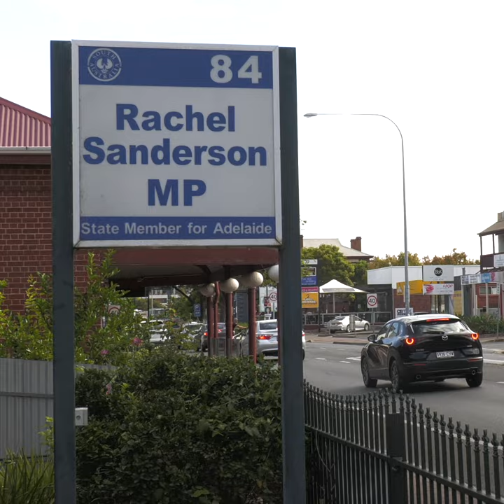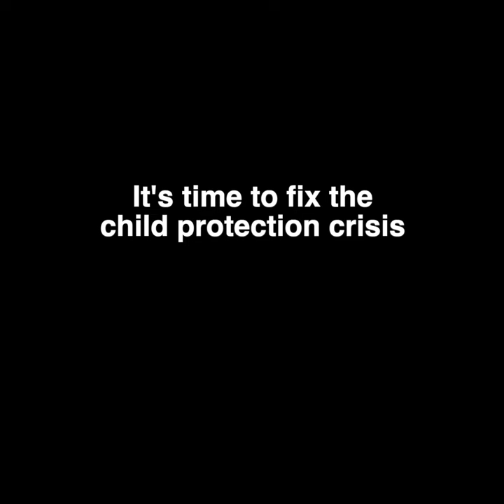Child Protection Minister Rachel Sanderson has failed children in state care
The PSA has been campaigning to fix the chronic staffing crisis in Child Protection for years.

But the pleas of our heavily fatigued child protection workers have fallen on deaf ears.

The state election is this weekend, and we need a strong commitment from all politicians to prioritise fixing the crisis -- it simply cannot wait.

You can help by telling the politicians that Every Child Deserves A Home: